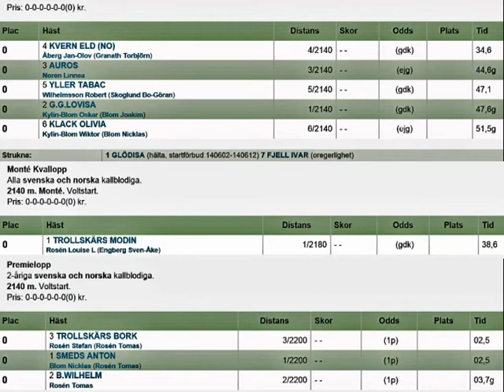Gavletravet 140602 Kval 2 Premie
Kval-Premielopp 2 Gävletravet 2 juni 2014